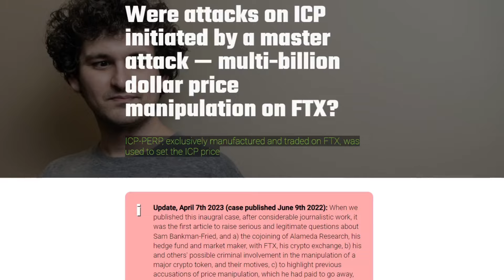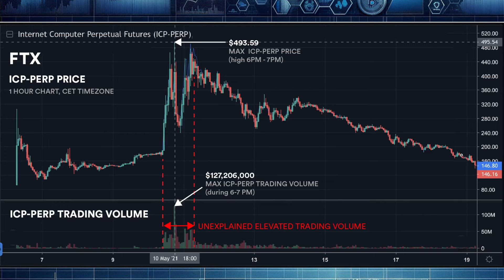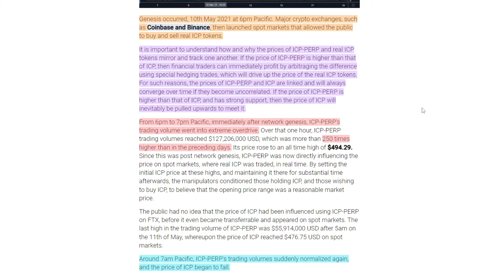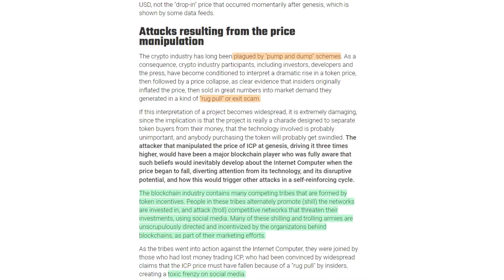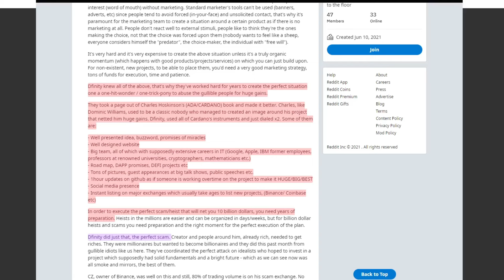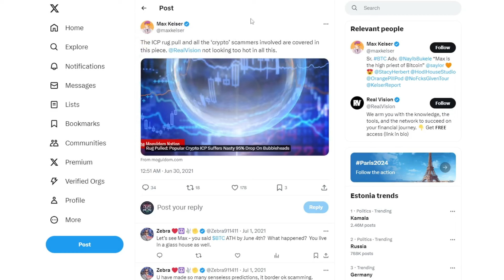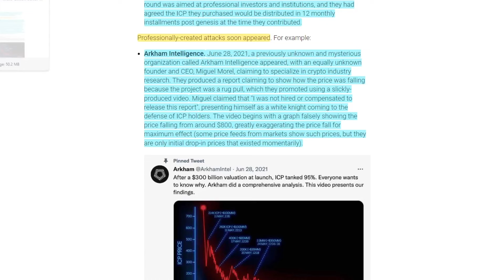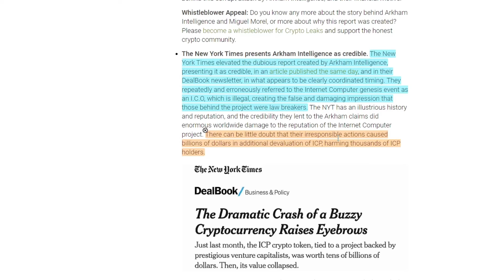This is the SHOCKING TRUTH about the ICP MANIPULATION at launch (ep.2)